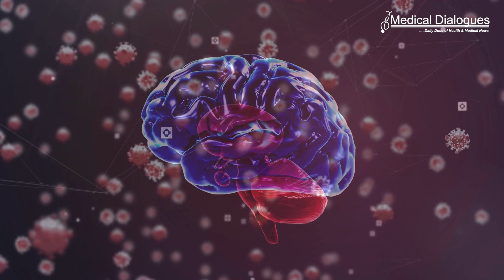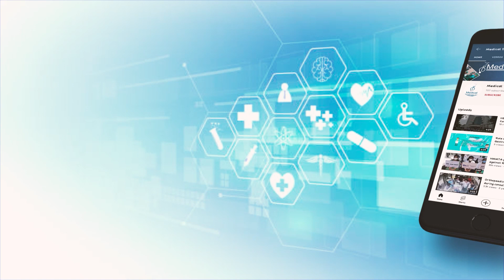Novel imaging technique captures the effects of COVID-19 on the brain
A University of Waterloo engineer’s MRI invention reveals better than many existing imaging technologies how COVID-19 can change the human brain.
The new imaging technique known as correlated diffusion imaging (CDI) was developed by systems design engineering1 professor Alexander Wong and recently used in a groundbreaking
study by scientists at 2Baycrest’s Rotman Research Institute and 3Sunnybrook Hospital in Toronto.